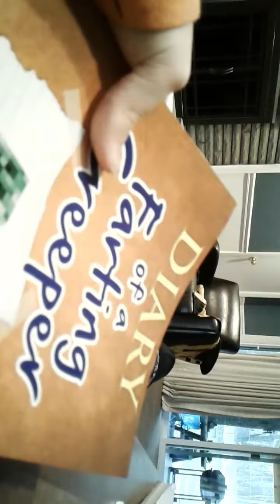Ahhh, That's Hilarious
Nick LAUNCHED me off a pillow, shillow!